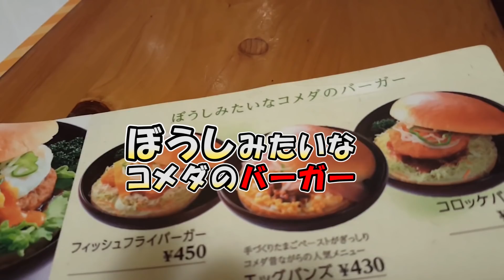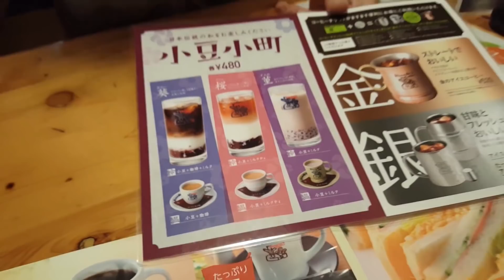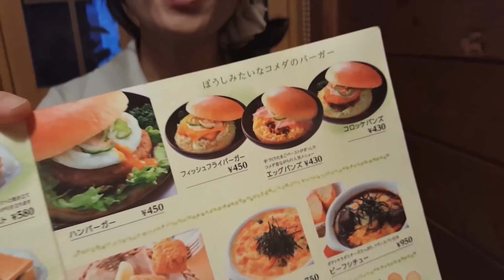【タマゴが溢れ出す】 ぼうしみたいな コメダのバーガー（コメダ珈琲 ハンバーガー）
うちのカミさん(シマいリス)と食べ歩き！シロノワールや、味噌カツサンドも美味しい、コメダ珈琲のハンバーガー！

■マクドナルド食べてみた＆作ってみたシリーズ